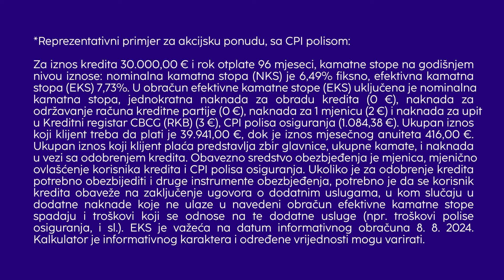NLB Gotovinski kredit (24s)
NLB Gotovinski kredit u iznosu do čak 30.000 €. Finansijska podrška u pravom trenutku.

🟧 Opremanje ili renoviranje doma, kupovina opreme za novog člana porodice ili finansiranje školovanja mogu biti izazovni troškovi kada se oslonimo samo na trenutna primanja ili štednju.

🟦 Obezbijedite neophodna sredstva za važne životne odluke i iskoristite specijalnu ponudu NLB Gotovinskog kredita koja važi do 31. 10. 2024, uz bolje uslove.

Potrebno Vam je više informacija? Pozovite NLB Kontakt centar na 19888 ili posjetite naš sajt na

Za sve što dolazi. 💙 NLB Banka